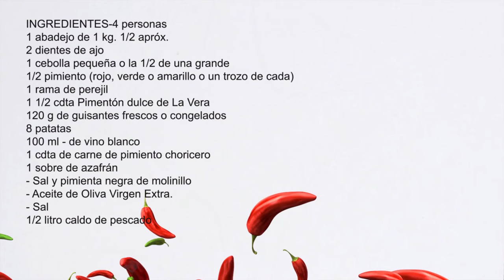Cocina gallega. Caldeirada (guiso) de abadejo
El abadejo es un pescado blanco bajo en grasa y muy similar al bacalao. Tiene una textura suave y de carne delicada que hace que sea un pescado ligero y saludable.

Por la firmeza de su carne resulta perfecto para guisarlo y si sigues los pasos de esta receta, tendrás un plato exquisito.

¿Cual es el secreto para triunfar con  este guiso?

El éxito de este guiso de abadejo o de cualquiera otro que tenga al pescado como protagonista es  no pasarse en la cocción durante la elaboración o perderemos un alto porcentaje de su magia.

Escoge unas patatas apropiadas para cocer porque en este guiso la patata forma una pareja perfecta con el abadejo. A la hora de cortarlas, conviene desgajarlas para conseguir que el almidón que desprenden espesen la salsa y la conviertan en la candidata perfecta para mojar pan.

➡️➡️Consigue mi primer libro, ✅COCINANDO EN CASA✅,
➡️➡️ Puedes comprar mi segundo libro, ✅EMPANADAS, BIZCOCHOS Y RICOS DULCES✅,

➡️➡️➡️INGREDIENTES
1 abadejo de 1 kg. 1/2 apróx.
2 dientes de ajo
1 cebolla pequeña o la 1/2 de una grande
1/2 pimiento (rojo, verde o amarillo o un trozo de cada)
1 rama de perejil
1 1/2 cdta Pimentón dulce de La Vera
120 g de guisantes frescos o congelados
8 patatas
100 ml - de vino blanco
1 cdta de carne de pimiento choricero
1 sobre de azafrán
- Sal y pimienta negra de molinillo
- Aceite de Oliva Virgen Extra.
- Sal
1/2 litro caldo de pescado